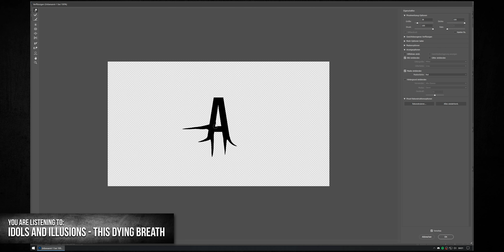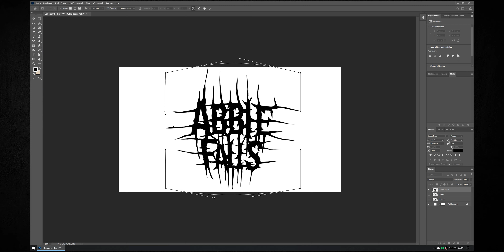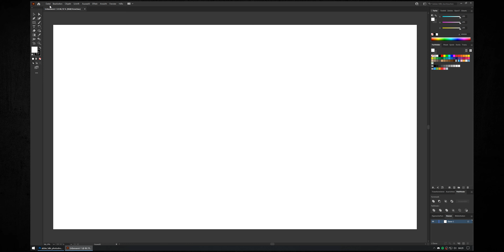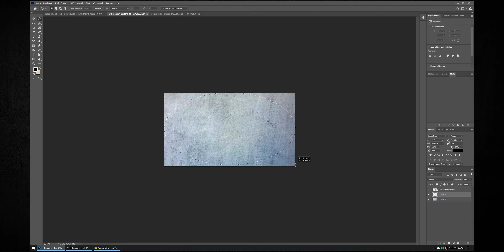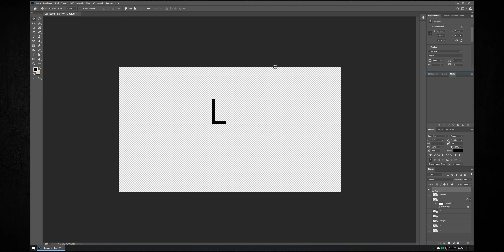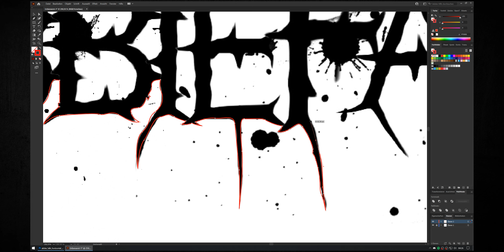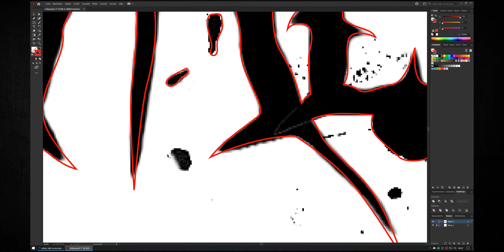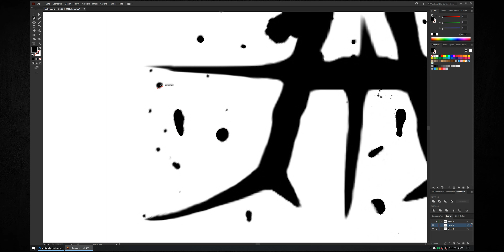I woke up at 3AM and created TWO logos for my favorite band: Abbie Falls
Hello Everybody and welcome to BLEGHS - COFFEE & OTHER NONSENSE!

Today I will not be reacting, today I will be designing!

Should I do more of these? If yes, let me know bands you want to see a new logo for.